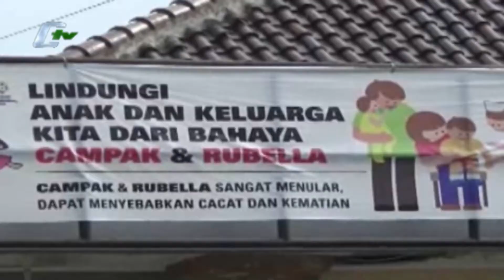Dikabupaten Serang Imunisasi MR Capai 82 Persen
Pemerintah saat ini masih gencar-gencarnya memberikan imunisasi Measles Rubella atau MR kepada anak usia 9 bulan hingga 15 Tahun diseluruh Indonesia. Khususnya di Kabupaten Serang Banten. Saat ini pemberian imunisasi sudah mencapai 82 persen dari target anak usia yang telah ditentukan.(Magfiroh)